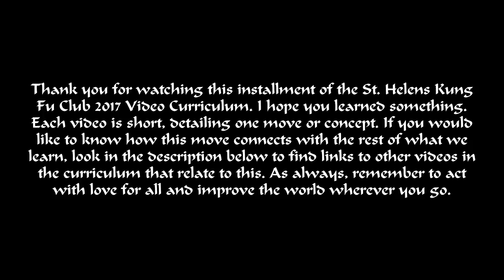Philosophy What is faith without works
Question: What is faith without works? Answer: As the body without the spirit is dead, so faith without works is dead also.   Artwork by Laurie Tiz My goal for 2017 is to create an entire video curriculum for the St Helens Kung Fu Club. Doing this might mean taking some days off work and hiring some help. Any help is appreciated.